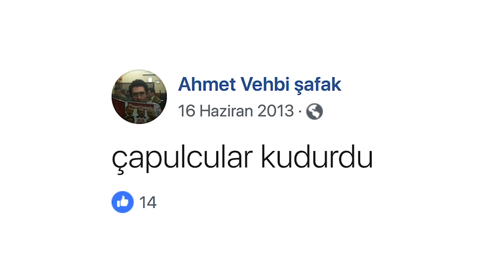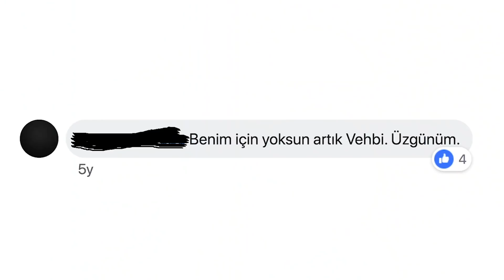PATRON fragman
Patron, her daim muhalif Ahmet Vehbi Şafak, İslami eğitimli, kendisi için 'sevenler derneği' kurulacak kadar her kesimden insanın sevdiği, dostluk kavramının içini dolduran ender insanlardandır. İyilik ve doğrulukta gerçek olamayacak kadar mükemmel bu adam, Gezi'yle birlikte hayal kırıklığı yaratır. İslamist eğitiminin etkisiyle Gezi'nin küresel güçlerin kışkırttığı insanların hükümete ve kendi varlığına isyanı olduğunu düşünür. Bu, sadece Patron ve çevresinin yaşadığı bölünme değildir, Gezi'yle kırılan fayda Türkiye keskinleşir. Farklı olana saygı kalmaz, ötekileştirme politika haline gelir. Filmimiz, farklı düşünen ama Patron gibi kesişim kümesinde buluşabilen Türkiye insanlarının yaşadığı kutuplaşmanın sebebini tartışmaya ve anlamaya çalışır.